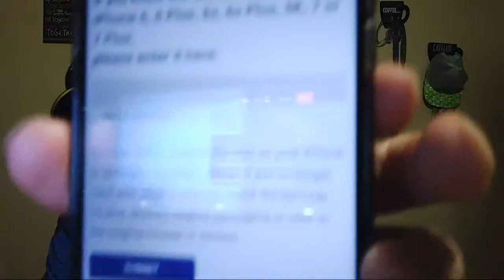BatteryGate How To Get Money From Apple! $25 Payout Link In Desc iPhone SE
Link to $25